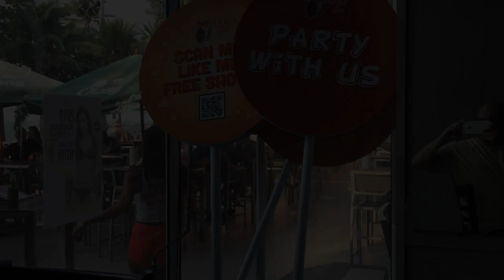Hooters und so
Hooters Bangkok Pattaya Khao San Road